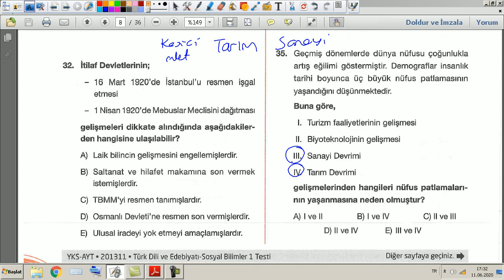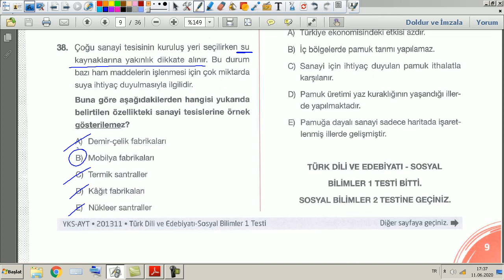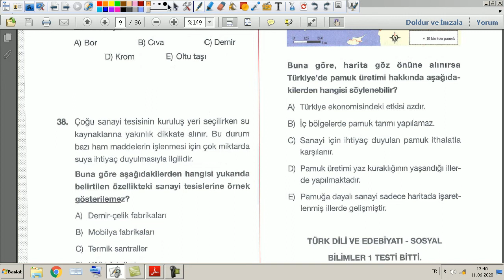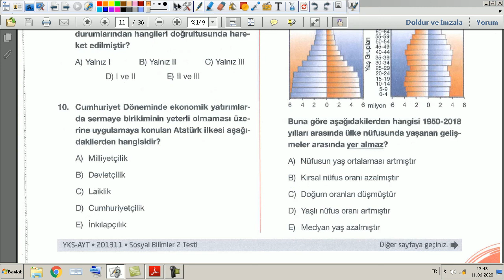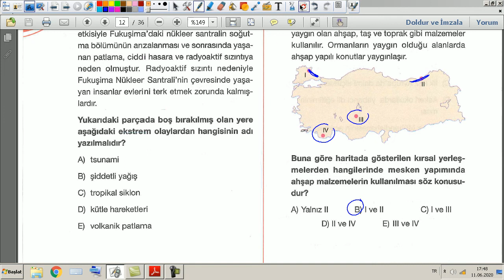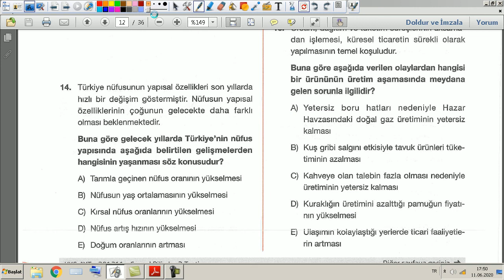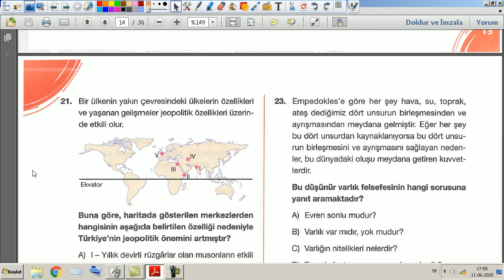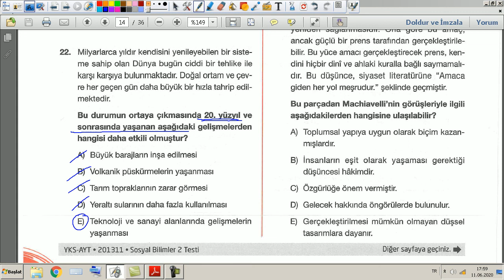NOKTA EĞİTİM SEVİYE AYT DENEME SINAVI COĞRAFYA SORU ÇÖZÜMÜ